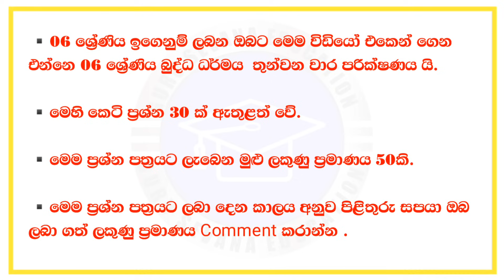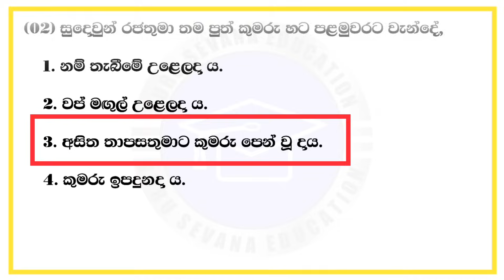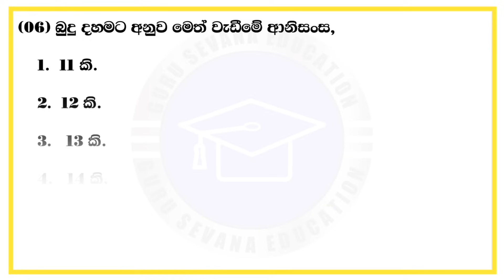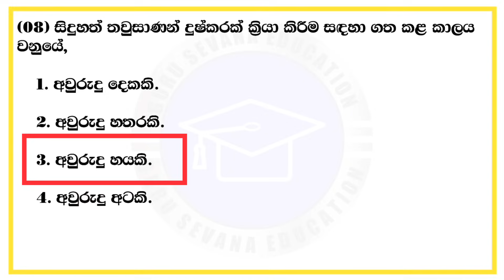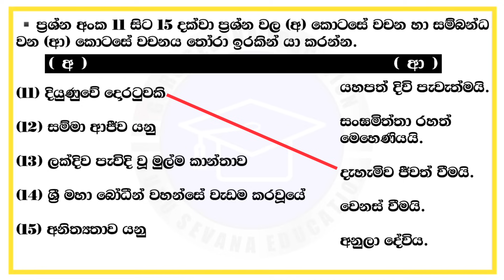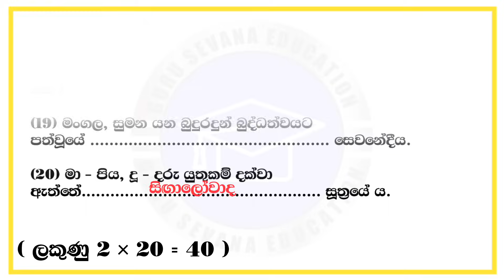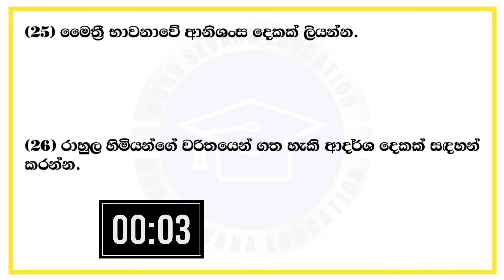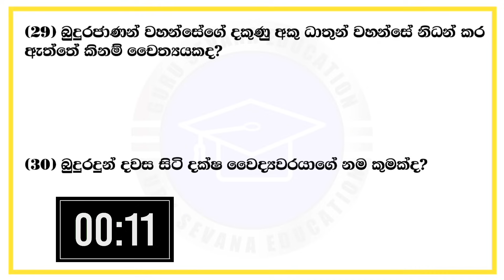06 - ශ්‍රේණිය බුද්ධ ධර්මය තෙවන වාර පරික්ෂණය | 3st Buddhism Term Test Paper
06 - ශ්‍රේණිය බුද්ධ ධර්මය තෙවන වාර පරික්ෂණය ( Grade 06 Buddhism Third Term Test  Paper )

🔻 06 ශ්‍රේණිය ඉගෙනුම් ලබන ඔබට මෙම විඩියෝ එකෙන් ගෙන එන්නෙ 06 ශ්‍රේණිය බුද්ධ ධර්මය   තෙවන වාර ඇගයීමයි. ( අවසාන වාර විභාගය )

⬇️ If You Like My Education Youtube Channel ,